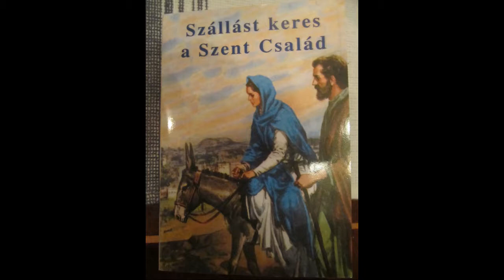Salamon József atya - Advent 3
Kedves hallgatóink!
Hallgassák meg Salamon József atya gyimesbükki plébános advent 3. vasárnapjára szóló elmélkedését, a moldvai csángóságnak szóló gondolatait.